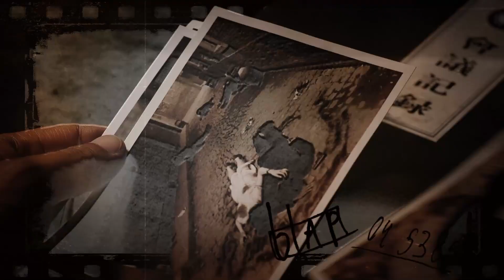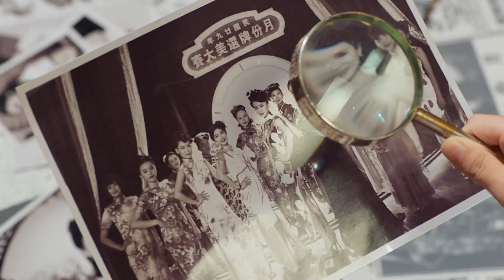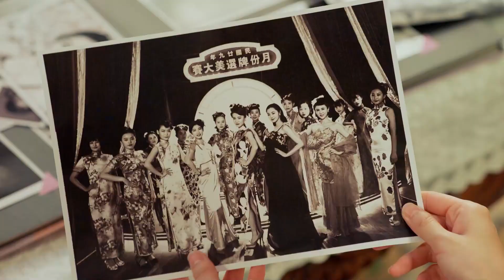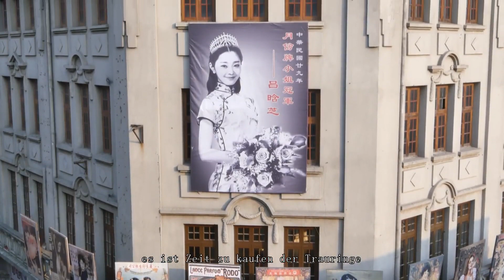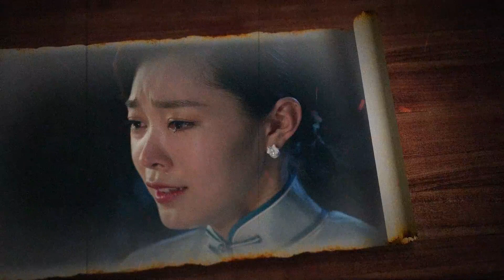l'amour à hanyuan 40 | Love in Hanyuan | 小楼又东风 | Yan Yikuan、Song Yi | German channel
Das Drama erzählt die Geschichte von Lu Hanzhi, einer berühmten Frau aus Shanghai, die sich mit Hilfe von Gao Chen und Han Shoumin von einer wohlhabenden jungen Frau zu einer herausragenden Agentin mit starken Überzeugungen entwickelt, während ihre Familie durch die Maschen fällt.

【Deutsche Untertitel】Brillante Klasse 8 | Brilliant Class 8 | 原来是老师啊！
【Deutsche Untertitel】 parallel love jet lag| Parallelliebe Jetlag|平行恋爱时差
【Deutsche Untertitel】Der unvergleichliche Held Fang Shiyu | Unparalleled hero Fang Shiyu | 盖世英雄方世玉
【Deutsche Untertitel】wir sehen uns zur richtigen Zeit | see you at the right time | 逢君正当时
【Deutsche Untertitel】Jugend sollte früh sein | Youth Should be Early | 青春须早为
【Deutsche Untertitel】Kleine Fuchsfee vom Haus des Generals  | General's little fox Fairy | 将军家的小狐仙